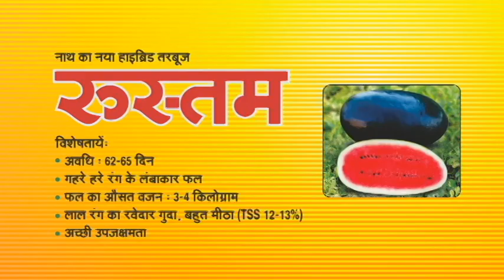Watermelon Rustam Farmer Testimonial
स्वाद में मस्त और उपज जबरदस्त
रुस्तम

नाथ हाइब्रिड तरबूज

* परिपक्वता अवधि : ६0-६५ दिन
* गहरे हरे रंग के लम्बाकार फल
* फल का औसत वज़न ३-४ किलो
* लाल रंग का रविला गुदा, बहुत मीठा (TSS 12-14%)
* अच्छी उपजक्षमता
* लम्बे दूरी के परिवहन के लिए उत्तम

इस फसल एवं किस्म का उत्पादन व प्रभाव विभिन्न अनुसन्धान प्रक्षेत्रों पर समान परिस्थितियों एवं खेती करने की विधि पर आधारित उत्पादनों के औसत पर आधारित है। स्थानीय परिस्थितियों में उत्पादन एवं प्रभाव में परिवर्तन संभव है।